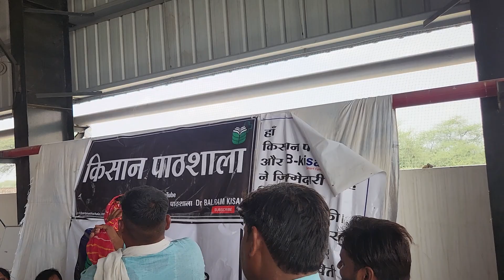465-d:Inaugural Function,Crop Doctor Training Workshop,S2E2 at Goshala, Rajasthan,O2 Park,8827738222